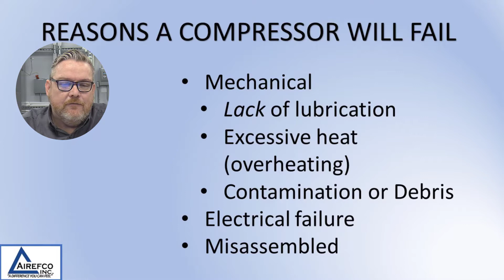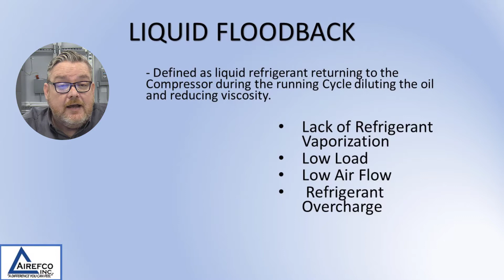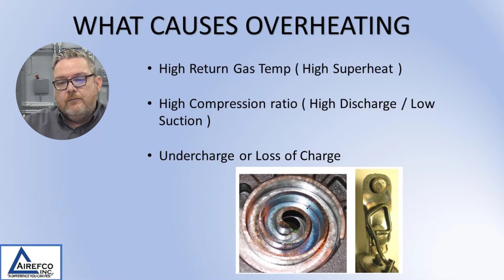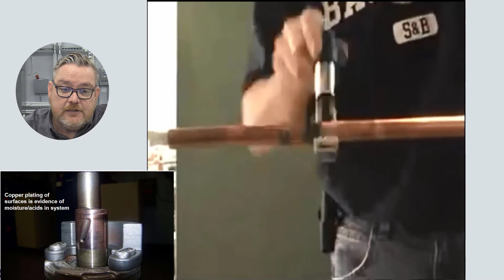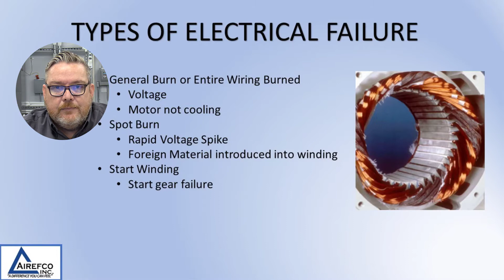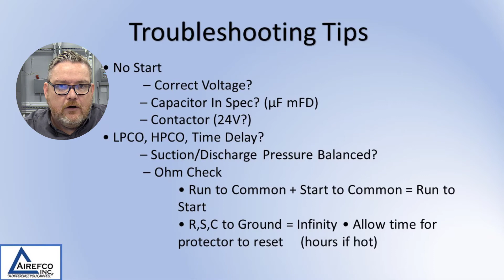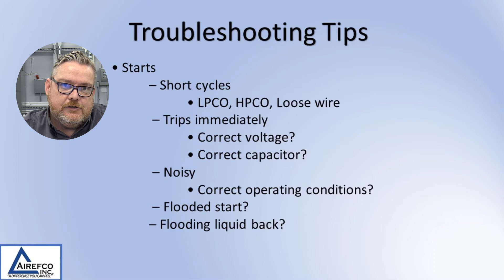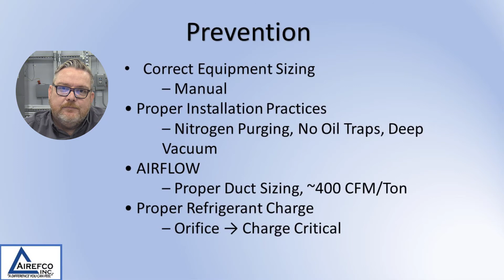Why Compressors Fail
In this video Danny talks about how and why compressors fail